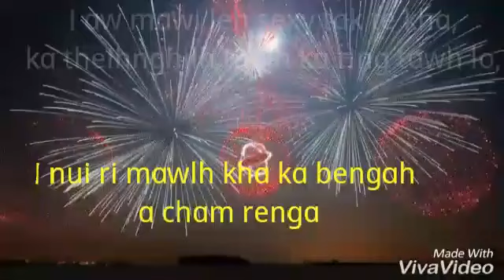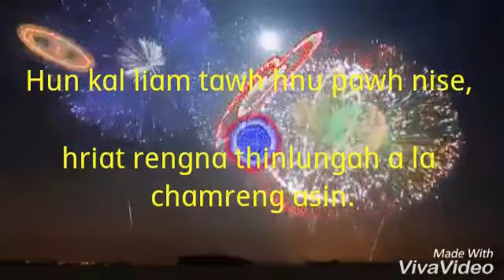MIZO LOVE, STORY, THUMAWI, WHATSAAP STATUS😘😍